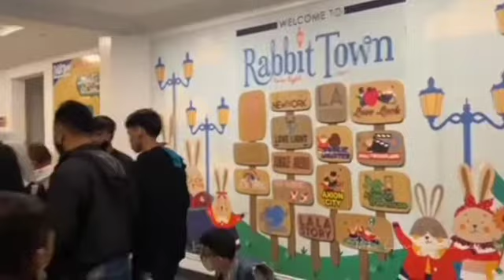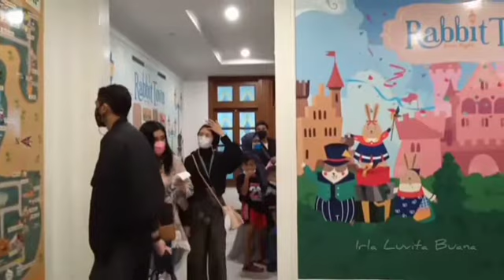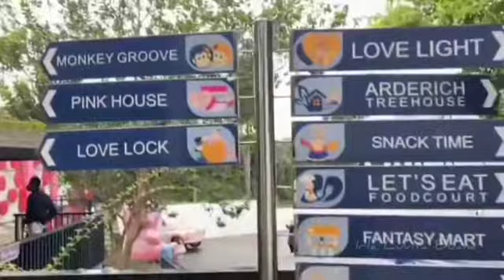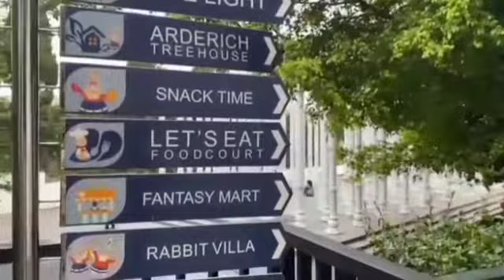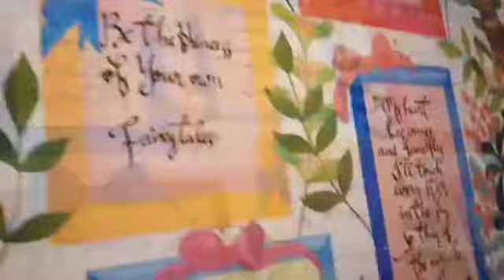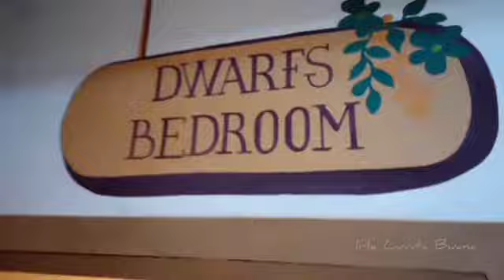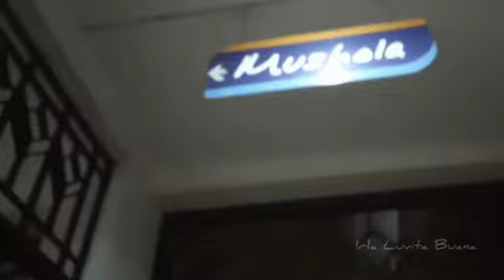Wisata di Bandung | RABBIT TOWN Instagramable Spot! Tempat Liburan Keluarga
Serunya Liburan ke Tempat Wisata Selfie Rabbit Town Bandung

Tempat ini cocok banget buat foto". Ada banyak banget spot selfie Instagramable dan unik.

Happy watching !

Info Kontak dan Reservasi:
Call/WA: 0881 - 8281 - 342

Dapatkan Rp 80.000 dari aku !!
Caranya :
1. Ketuk tautan di bawah ini untuk menginstal.
2. Kode undanganku  [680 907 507].
3. DM aku di Instagram @irlaluvitabuana kalau belum paham nanti aku ajarin sampai cair ke dompetmu. 🤗

Yuk.. jangan banyak mikir kalau mau sukses suksesbersamairla 💕